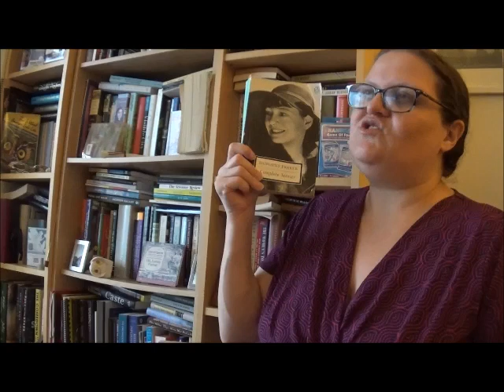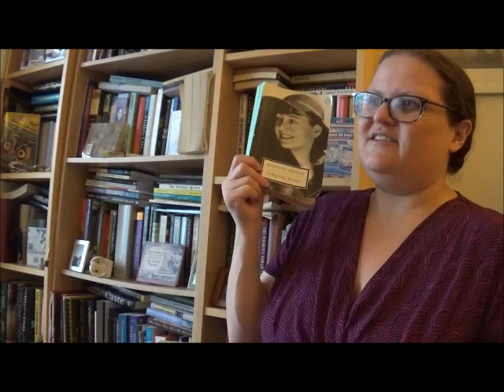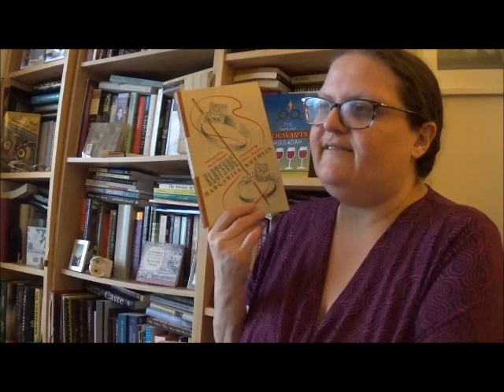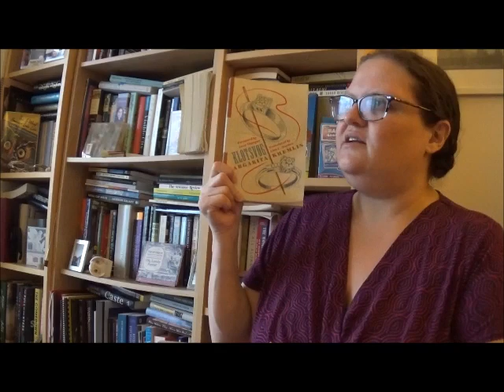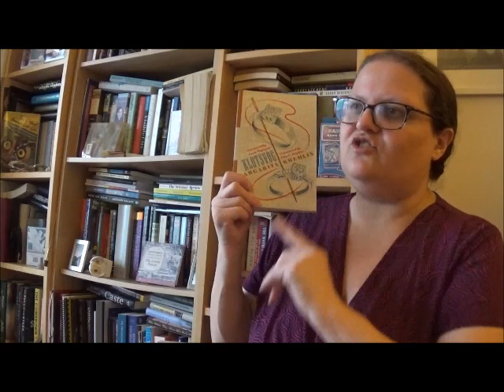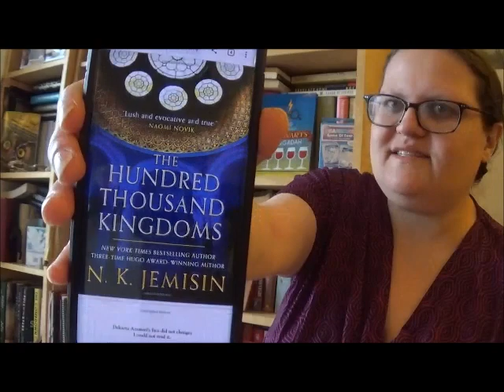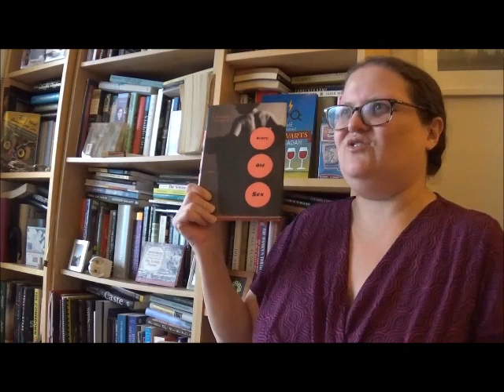AmReading Update: Mid-Month December 2022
Stepping out of a flu and back into amreading!

0:00 Intro
1:00 "A Summer Hotel Anthology" by Dorothy Parker
3:22 NOTES ON GRIEF by Chimamanda Ngozi Adichie
5:51 KLOTSVOG by Margarita Khemlin
9:22 THE HUNDRED THOUSAND KINGDOMS by N.K. Jemisin
13:31 SCARY OLD SEX: STORIES by Arlene Heyman
13:46 Outro